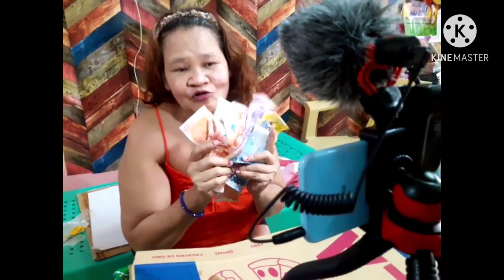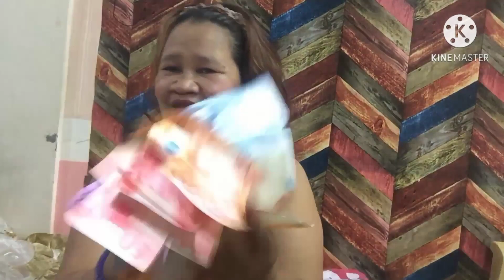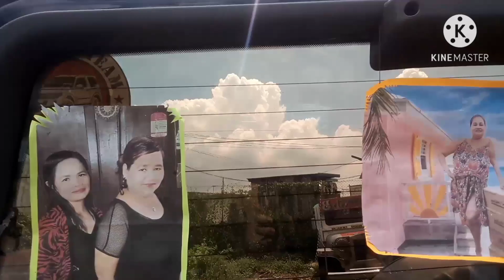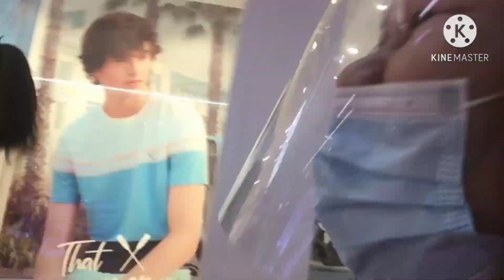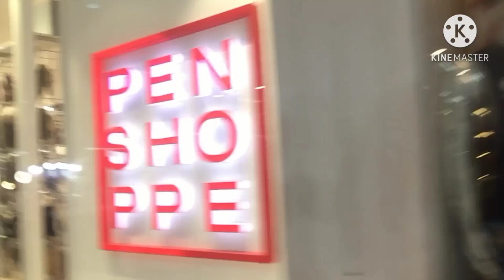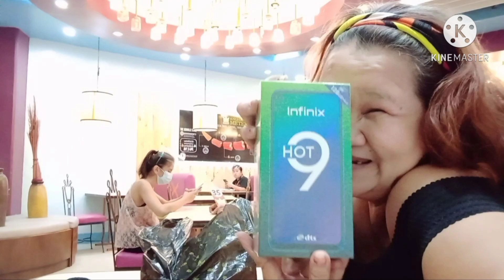One of my Birthday Gift😉 Got my New Cellphone😍😍